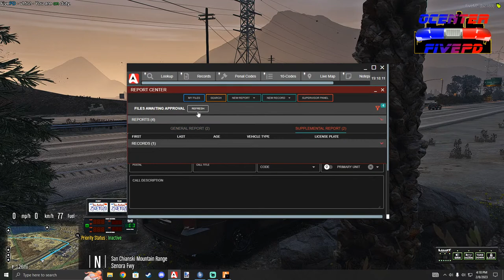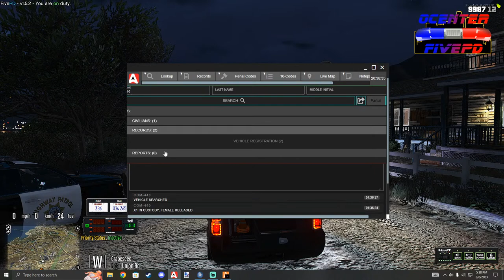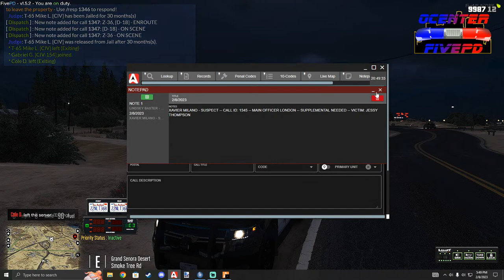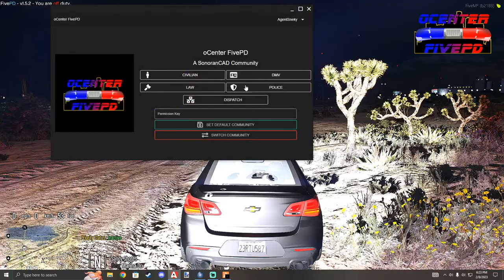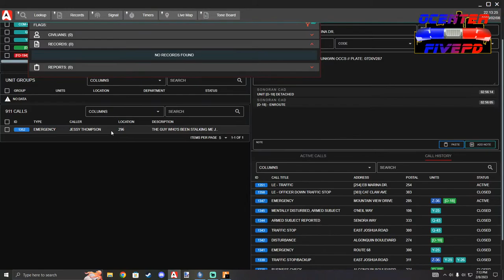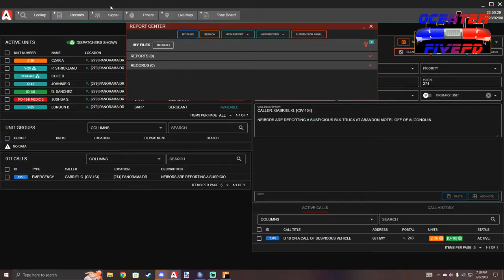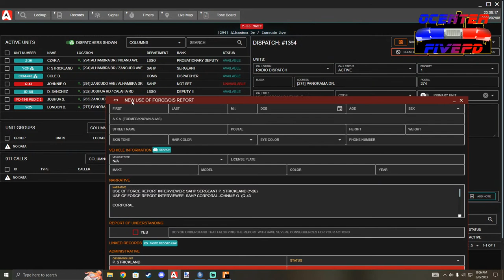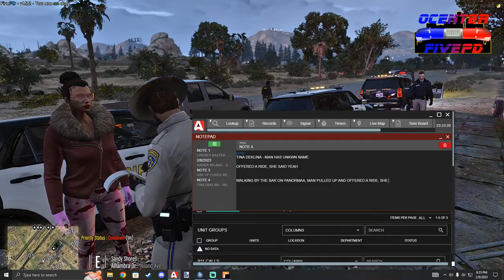oCenter's FivePD Live 🔴 | Supervisor Duties! | EP. 02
🌆GRAPHICS🌆
I am running Quant V with Reshade currently.

🚔oCenter's FivePD🚔
oCenter’s FivePD is not your typical FivePD server, because we are heavy on Civilian Roleplay! We are a vMenu server so you aren’t limited in your roleplay abilities, and don’t have to spend lots of time grinding money or vehicles. Just join in, and start your roleplay right away!

We have 6 different departments:
LSSO, LSPD, SAHP, SAFR, Civilian Operations, and Communications with sub divisions inside those. You can join more than one department! Many members run CIV one patrol then LEO or EMS or COMS another time.

►How to Join:
• Verify and select the department you want to be in.
• And done! You can now patrol within our server!

📞Strickland Dispatching📞
• Look at my LSPDFR Page!

🖥️PC SPECS🖥️
►GPU: Nvidia GeForce RTX 2070 Super
►CPU: Ryzen 7 3700x
►RAM: 32GB DDR4 3200MHz
►Motherboard: Asus ROG Strix B550-a
►Operating System: Microsoft Windows 10 Pro (64-bit)
►Drives: 480gb SATA SSD, 2TB SATA Hard Drive, 2TB m.2 SSD, 2TB External Hard Drive